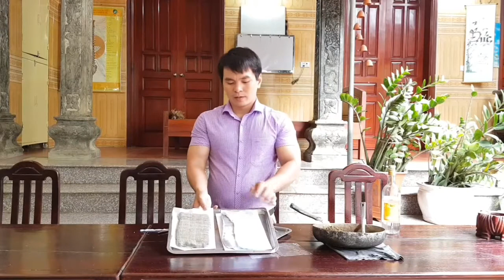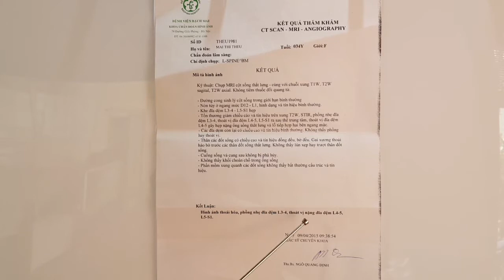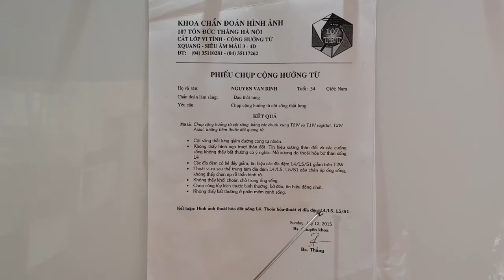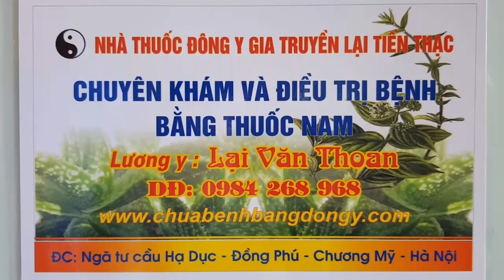VIDEO HƯỚNG DẪN CÁCH ĐẮP THUỐC CHỮA THOÁT VỊ ĐĨA ĐỆM VÀ PHÌNH ĐĨA ĐỆM BẰNG THUỐC NAM